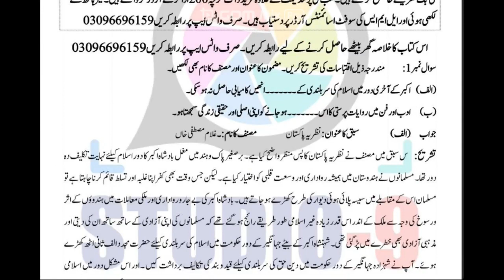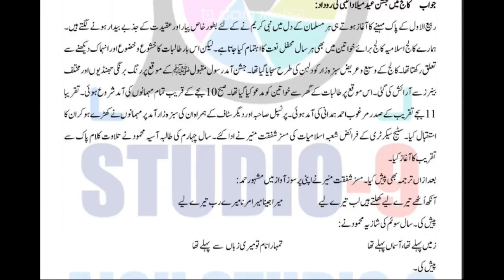AIOU Code 363 Solved Assignment No.1 Spring 2023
Subject: Urdu - I
Assignment No.1
Level: F.A
Credit: Half
Semester: Spring 2023
Full Credit_Book
Assignment No.1
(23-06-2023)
Assignment No.2
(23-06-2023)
Assignment No.3
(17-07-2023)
Assignment No.4
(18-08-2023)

Half Credit_Book

Assignment No.1
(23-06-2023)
Assignment No.2
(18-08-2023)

NOTE:
Dear Students!